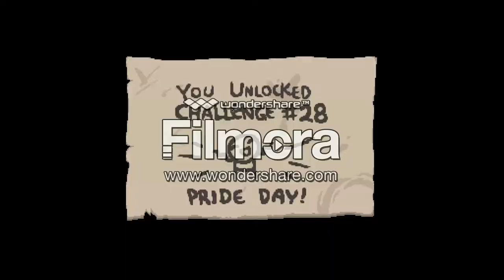The Binding of Isaac Afterbirth| HOW COULD I BE SO LUCKY?!?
Hey everyone this is PatAttack here and I hope you enjoy my first Binding of Isaac video!!!